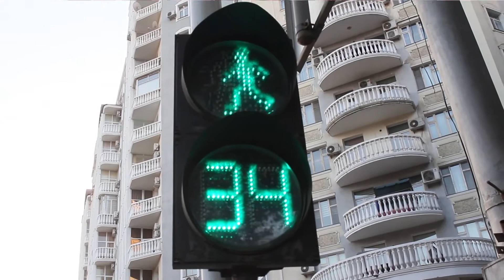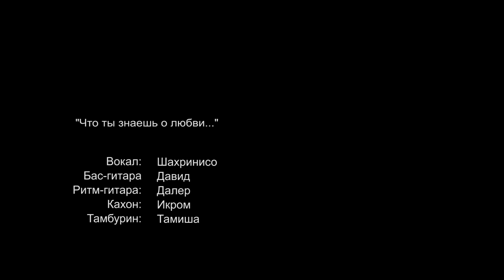ШАХРИНИСО. ЧТО ТЫ ЗНАЕШЬ О ЛЮБВИ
"Домашний концерт". Фрагменты